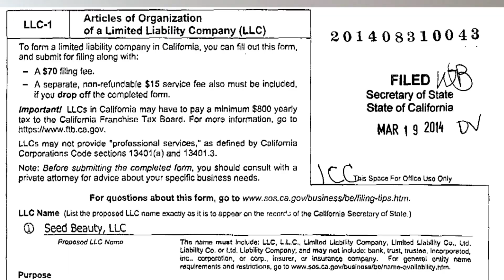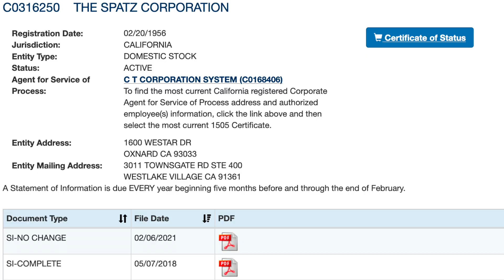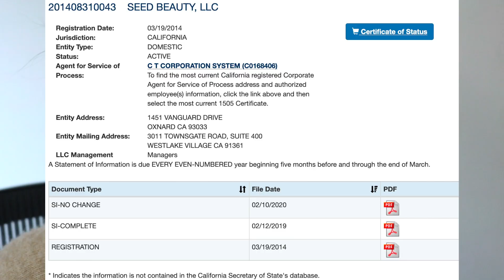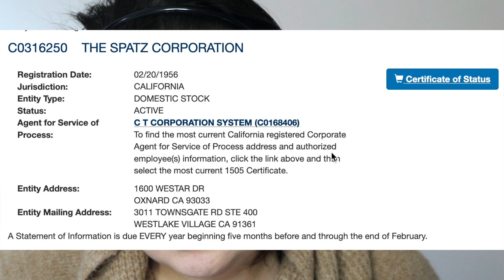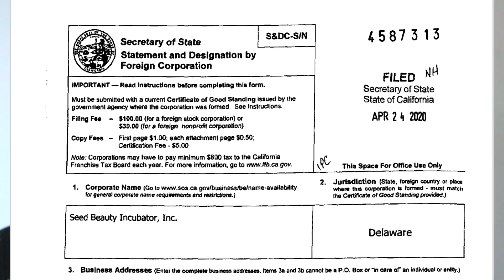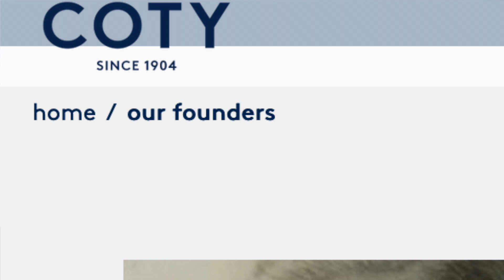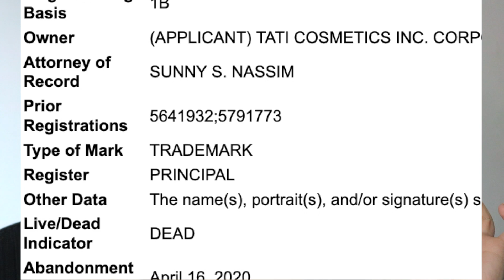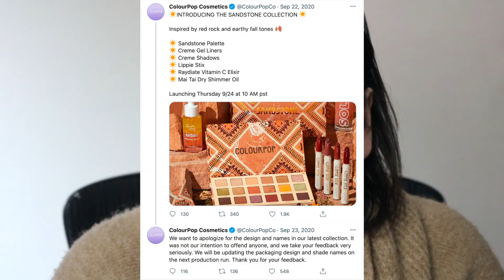Why is ColourPop So Popular? | Where's Tati Beauty, KKW, & Kylie?! | Beauty & Brainy Business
It's finally here! My business breakdown and analysis of ColourPop and its parent company, Seed Beauty. I am excited to talk to you about why they are so successful and how they stand out in this sea of makeup brands. How did they do it? They've had a remarkable journey since 2014 and seeing where they are today, it's time to speculate a little bit as well. Also, what's up with Tati Beauty, KKW Beauty, and Kylie Cosmetics???!

**ABOUT ME ***
I created Emalyce Media Group, LLC which houses The Makeupry Experience, Emalyce Photography, and Weiss' Pieces - all brands that focus on the art of creativity and storytelling through makeup, photography, and art. I have been a professional makeup artist and content/marketing consultant for over 15 years and am excited to share my passion with you!

My other channels:
Weiss' Pieces - where I post recipes, crafts, artwork, home decor and lifestyle content

Emalyce Weiss - vlogs, travel, Booktube, reviews, humor/satire, etc.

***Thumbnail information***
Edited in Photoshop & Canva

 ***SOME RANDOM FUN***
I've been a little MIA lately due to my scholastic endeavors... oi. I'm ready for spring break. The weather has been beautiful for the past couple of days and it is starting to feel like springtime! Woohoo! I'm off to go take a walk now. What are you all up to?